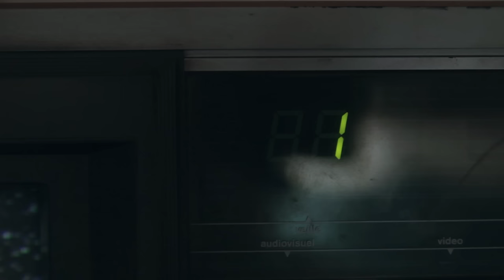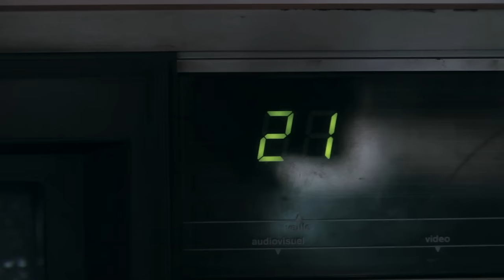Yan Wagner - Changed (Official Video)